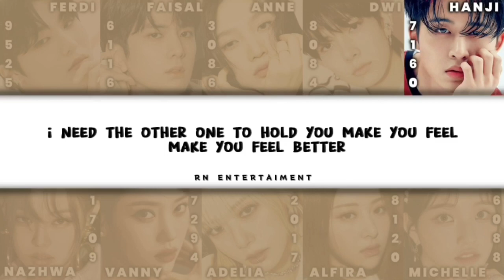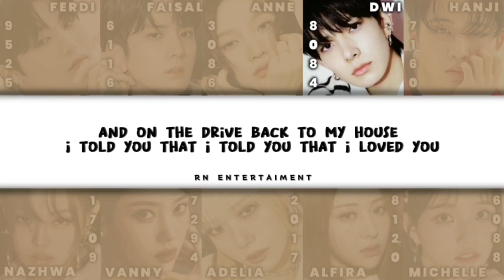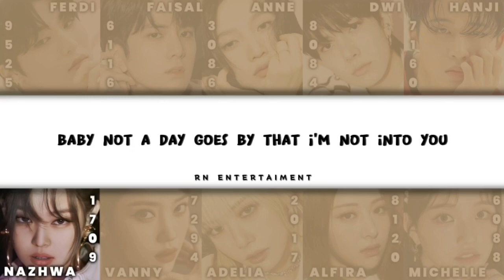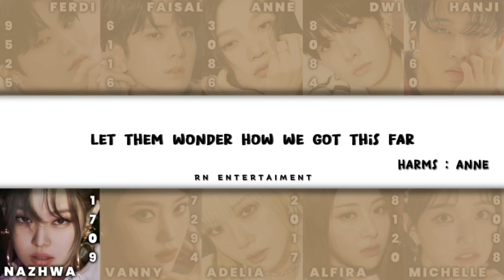S7 RN Audition Round 3 Mission || Team Garuda (Still Into You || Paramore)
*LINK INSTAGRAM RN :*